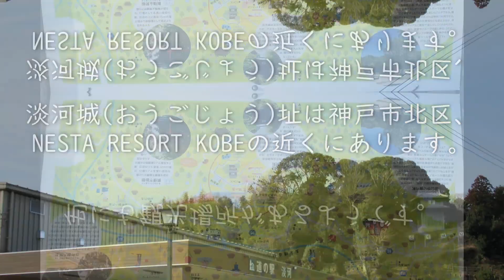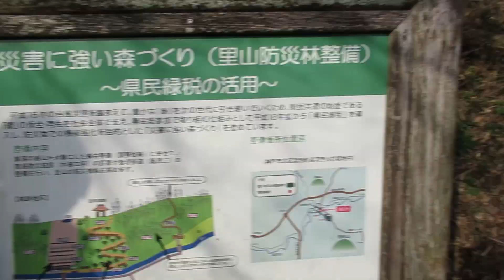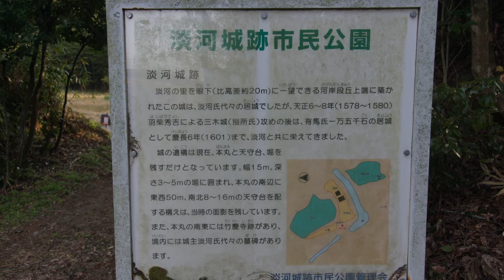淡河城址（おうごじょうし）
目的地に行く途中で城址を発見。
「淡河城」に、とりあえず行ってみました。